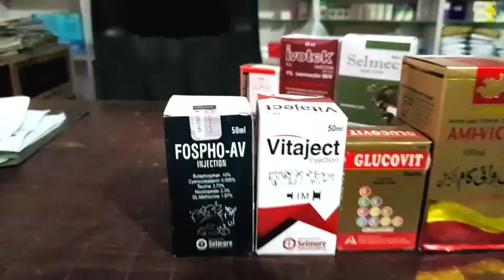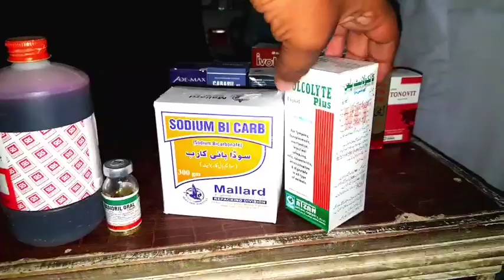Bakriyon ki Deewar meaning bimar bakriyon ka ilaj الرجیمنہ خورآپ پھرموشنآنکھیں خرابپیٹ میں کیڑےبکریو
bakriyon ki deewar meaning بکریوں کو بخارپیٹ میں کیڑےالرجیبکریوں کو بخاربکریوں کی خوراک بکریوں کو زخمموشنآپ پھرمنہ خورآنکھیں خرابہر بیماری کا علاجڈیوار منگپوری معلومات